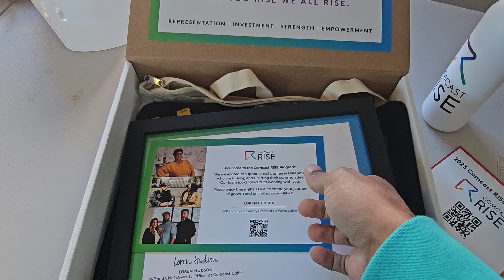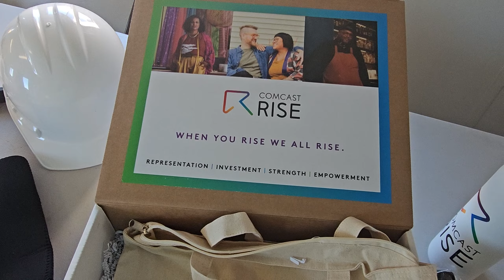From Gridlock to Groundwork | Flux City Weekly ep.027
In this week's episode, Eddy gets stuck in traffic on 94 West due to a protest. While stuck in traffic, Eddy reflects on the difficulty of assembling a reliable team as an emerging developer without a known brand, highlighting the reluctance of general contractors (GCs) and architects to collaborate due to a lack of experience. Eddy expresses gratitude towards his current team, especially their GC, Artisan Contracting, who worked for three years without payment until the construction loan was secured. Eddy emphasizes the importance of having a team that is responsive and capable of executing the vision of the project.

Eddy also highlights Flux City being a 2023 recipient of the Comcast Rise cohort, which includes a stipend, media coverage, mentorship, and technology upgrades.

The video also includes a detailed walkthrough of the construction site, with Ian Werick of Artisan Contracting explaining various aspects like the pouring of concrete for a transformer pad, installing power caps, and ensuring accurate measurements for door installations. We discuss the importance of preventing moisture around the building during the construction phase, and plans for the sidewalk and exterior work. The installation of a waterproof membrane on the roof and decks is highlighted, along with the challenges of routing HVAC ductwork around structural components.

Don't forget to tune in for next week's episode!